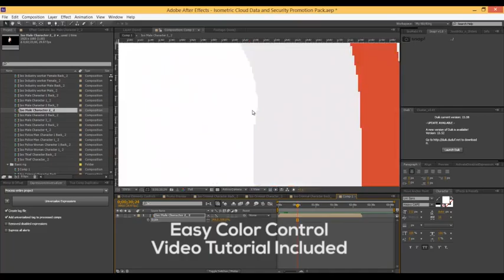Things On Mobile- Isometric Concepts Pack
This animated Things On Mobile Explainer Pack is specially made for multi app promotion like education, delivery, medical, airline booking, road google map projects.

 Each Element created with Shape Layers
• 36 Isometric Scenes
• Complete Resizable
• Expression Universalizer